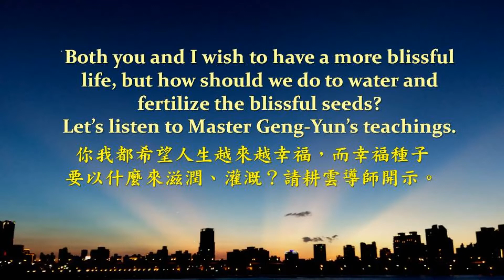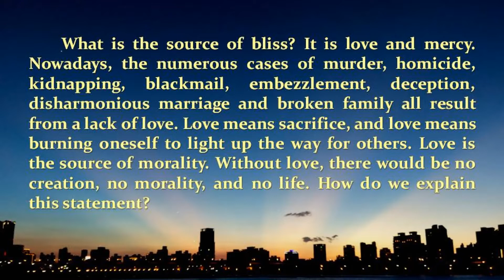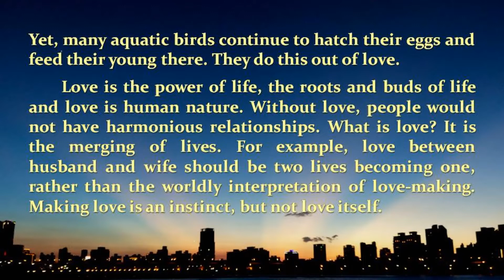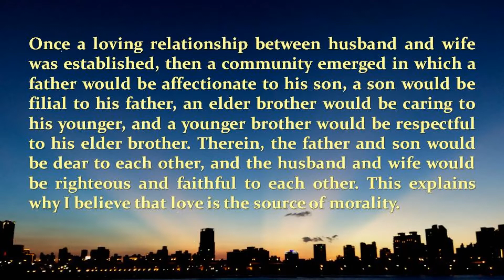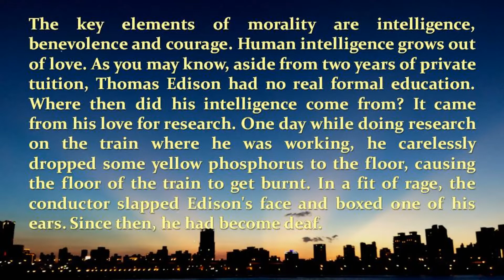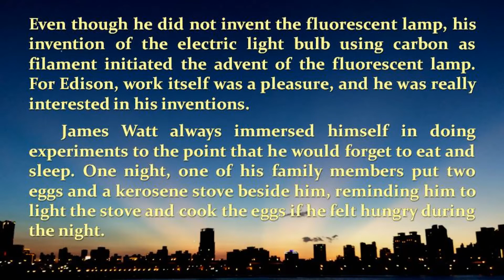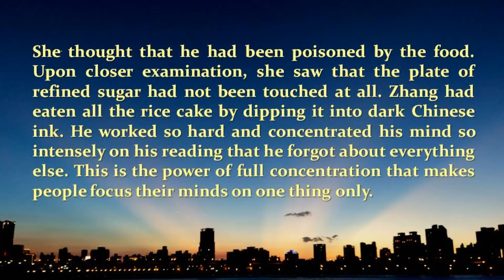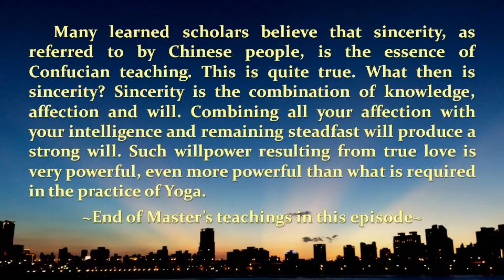An-Hsiang Ch'an Podcast #41: Sources of Bliss - Love and Mercy 幸福的能源─愛與慈悲 (Part 1)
A new episode is released on Sunday! 週日上線新集數!

＊ Facebook: 台北安祥禪讀書會An-Hsiang Ch’an Study Group (Taipei)

＊Ending Song of this Podcast: The Original Mind (Songwriter: Master Geng-Yu; Lyrics: excerpts from "the Platform Sutra of the Sixth Patriarch")